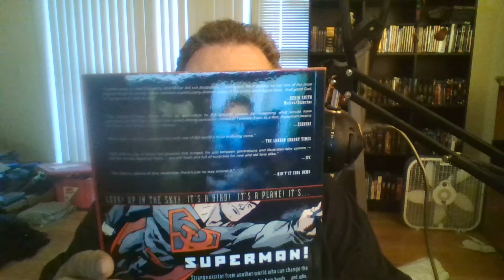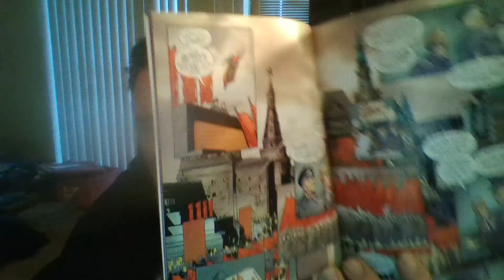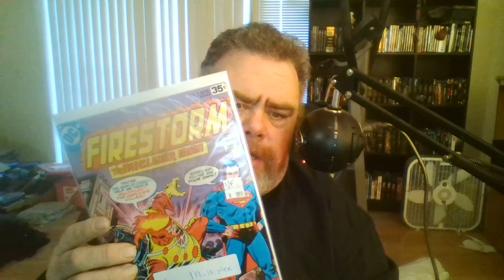Amazon unboxing and LCS pick up